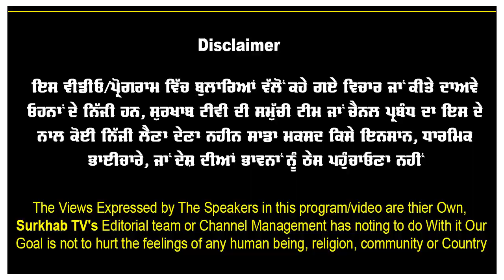ਭਾਈ ਘਨਈਆ ਦੀਆਂ ਬਉਲੀਆਂ ਅਤੇ ਪੁਰਾਤਨ ਮਸ਼ਕ | Bhai Kanhaiya Singh Ji | Gurudwara Bauli Sahib